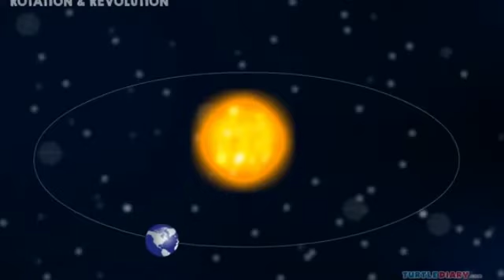" Avoiding profane and vain babblings, and oppositions of SCIENCE falsely so called:"(Judah Knights)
Instrumental Prod by Chuki Beats